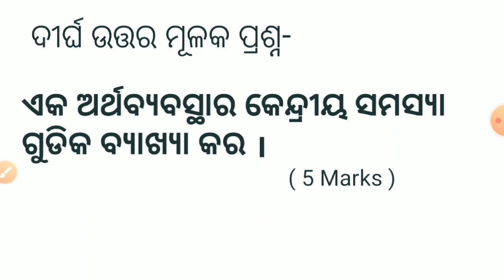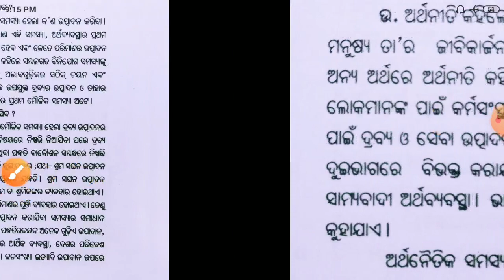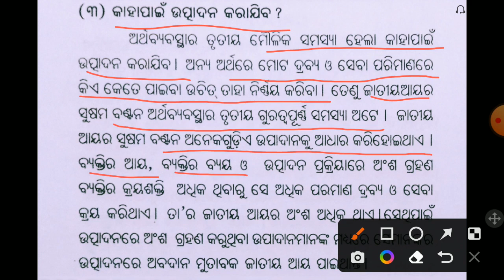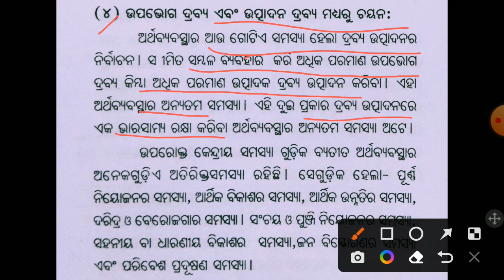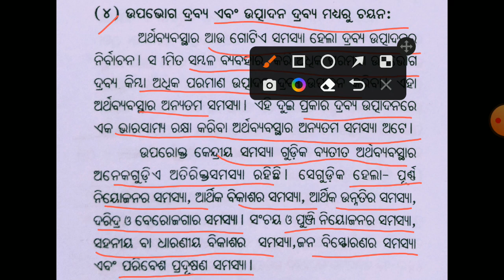Arthabyabasthara Kendriya Samasya | Selective Long Question Economics | CHSE Odisha | Eco-198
Welcome to Score More Classes by Bharat sir
Hello Students , This video is about a Selective Long Question of Plus two 2ndyear Economics from the topic " Arthabyabasthara Kendriya Samasya " for the AHS Exam 2022 , for the Class 12 Higher Secondary students of Odisha .